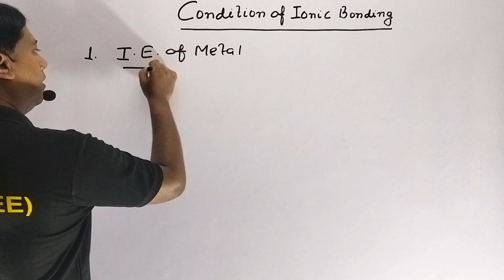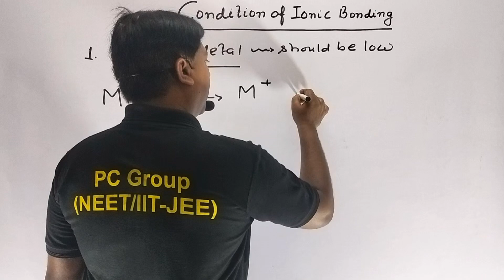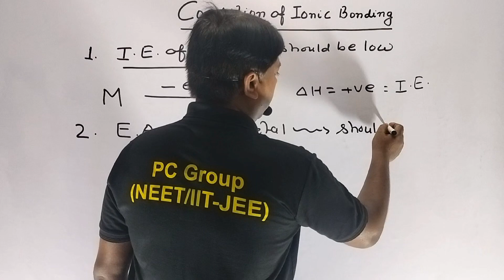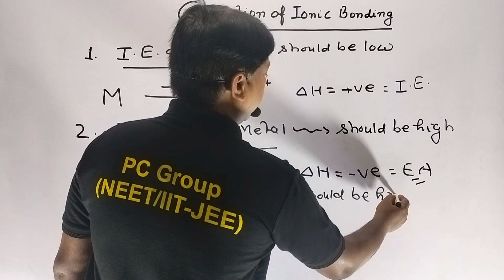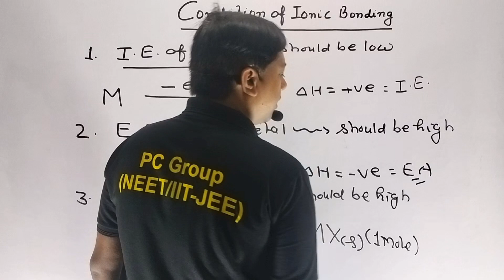chemical bonding class 11 | chemical bonding one shot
one shot
chemical bonding one shot
chemical bonding and
molecular structure class 11
jee
pankaj sir
physics wallah
chemical bonding and
molecular structure
chemical bonding
chemical bonds
covalent bonding,ionic and covalent bonding,chemical bonding and molecular structure

infringing.
chemical bonding class 11 quick revision.chemical bonding class 11 revision jee